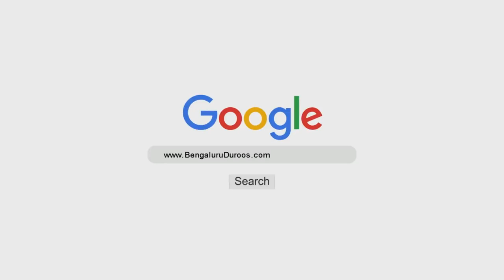Siraat-e Mustaqeem Ki Misaal | Shaykh Abdul Qadeer Umri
Topic: Siraat-e Mustaqeem Ki Misaal

٠٠٠٠٠٠٠٠٠٠٠٠٠٠٠٠٠٠٠٠٠٠٠٠٠٠٠٠٠٠٠٠٠٠٠٠٠٠٠٠